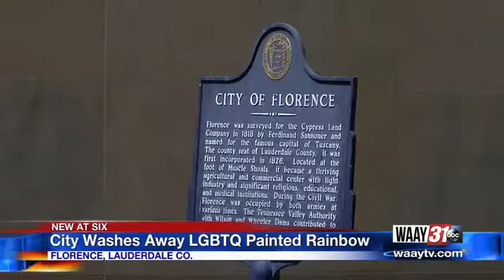Florence Pride Controversy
The LGBTQ community in the Shoals is upset after they believe the city of Florence wronged them.